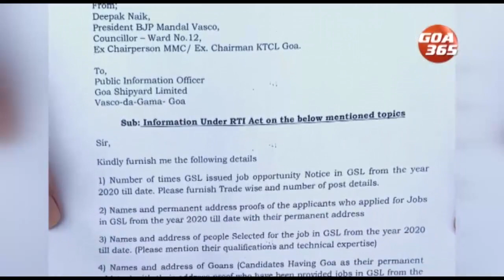GOA365 ENGLISH NEWS BULLETIN 12TH MAY 2022